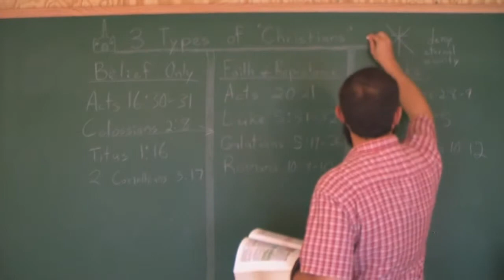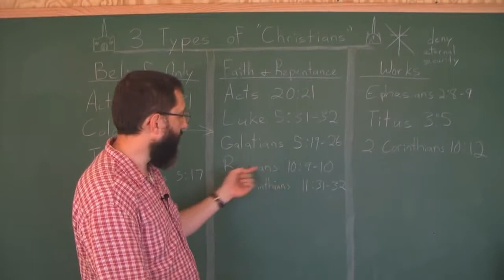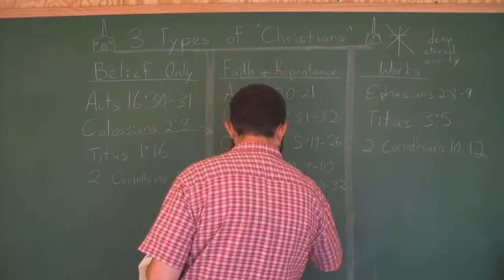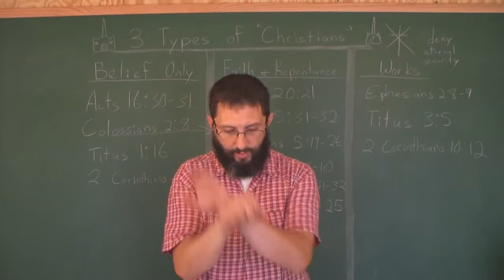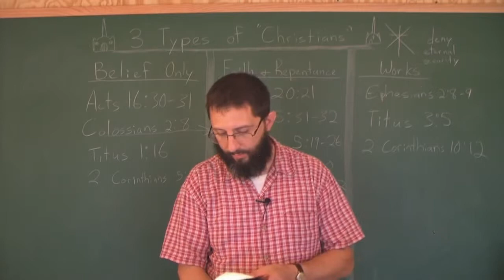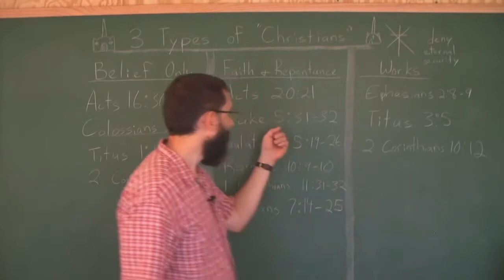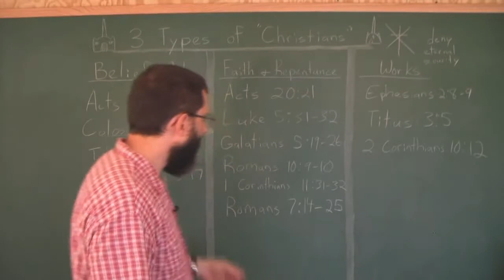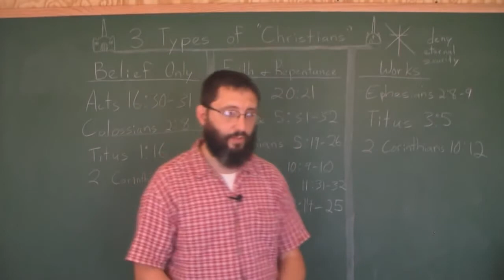3 Types Of Christians Part 2